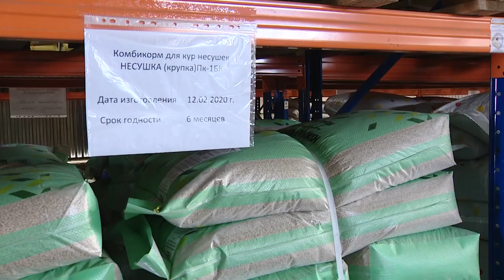Рабочий день губернатора Кубани накауне прошел в Брюховецком районе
Вениамин Кондратьев посетил ряд социальных объектов и производств муниципалитета.

Губернатор осмотрел предприятие по выращиванию и разведению уток. Здесь птицы находятся под чутким контролем компьютерной системы, которая рассчитана на 40 дней откорма. Ещё год назад в этих помещениях выращивали кроликов, но на российском рынке более востребованным оказалось мясо уток. Сегодня предприятие выпускает широкий ассортимент продукции - более 15 наименований.

Предприятие уже успело стать одним из крупнейших игроков на рынке. В прошлом году утки из Брюховецкого района были признаны лучшими на краевом конкурсе «Сделано на Кубани».